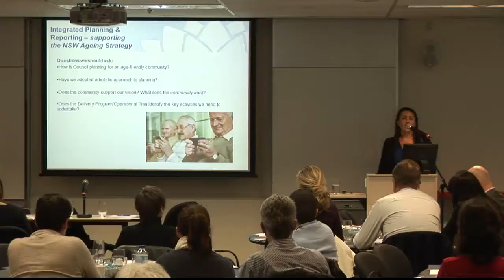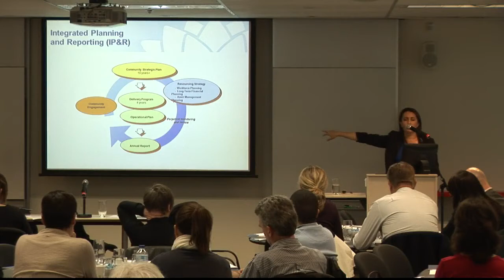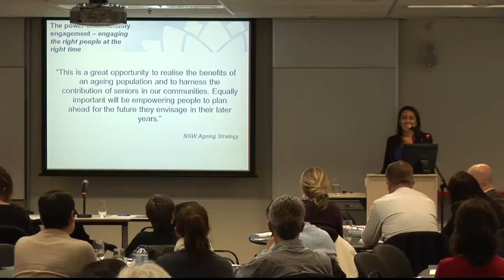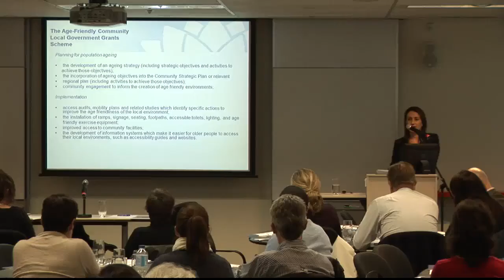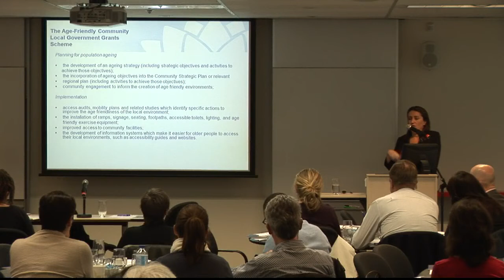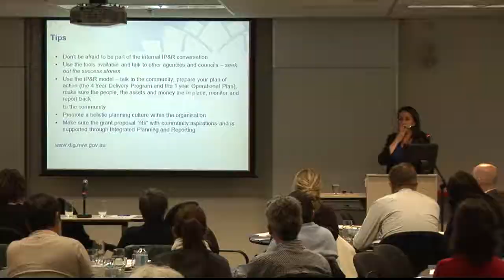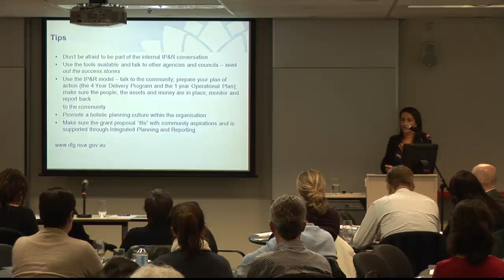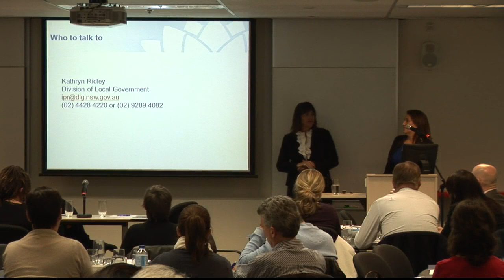Overview of IPR and Planning for an Ageing Population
On 12 October 2012, the LGSA and The Office for Ageing hosted the Age-Friendly Community Local Government Workshop.  Over 60 councils from around NSW attended. This talk is presented by Kathryn Ridley, Division of Local Government.